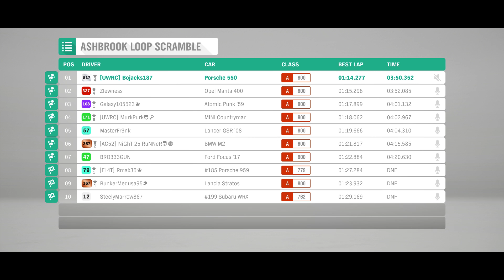Forza Horizon 4 - Porsche 550 (2020/03/09)